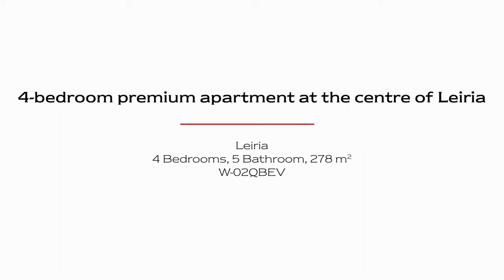4-bedroom premium apartment at the centre of Leiria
The building designed by Camilo Korrodi in the 40's was now one of the biggest urban rehabilitation works in Leiria.
Only the facade was kept and all the interior was remodeled guaranteeing great quality finishings. All the flats are made with the attention to amplitude, with doors from the floor to the ceiling, plenty of natural light, with wide and generous areas.
The access to each fraction is exclusive allowing a high level of privacy and security.
This particular apartment has a total area of 329m2. Comprising two en-suite bedrooms and a spacious open space with living room and kitchen equipped with top of the range appliances.
It has central heating by heat pump in all areas except the bathrooms that have underfloor heating.
You can count on two parking spaces in the garage of the building, prepared for the wallbox, and a storage room.

Leiria is a historical and prestigious city in the center of Portugal. It is one of the main metropolises of the region and hosts all the infrastructures you need to live close to everything.
It is only 30 minutes away from the main beaches and an hour and a half away from the capital and the airport.
Very close to places like Fátima or Nazaré it has excellent accessibility to any part of the country.

ID E&V: W-02QBEV